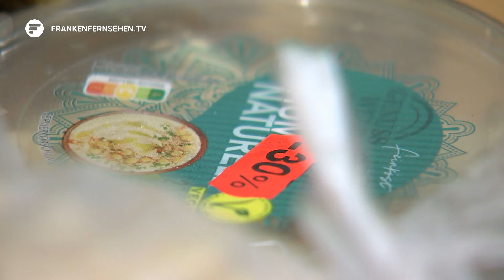Kochen mit der Tafeljugend: Ehrenamt in Lauf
Etwa 78 Kilogramm Lebensmittel werden in Deutschland pro Kopf im Jahr weggeworfen. Damit liegen wir im weltweiten Vergleich auf Platz 13. Viele der Produkte davon sind noch essbar. Um Jugendlichen mehr Bewusstsein für ihren Verbrauch zu vermitteln, hat die Laufer Tafel eine Initiative ins Leben gerufen.